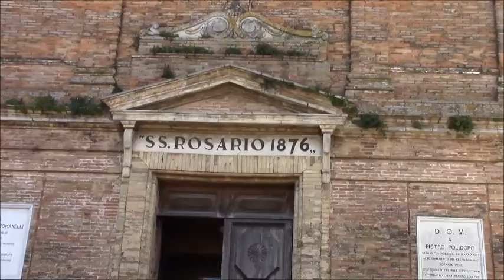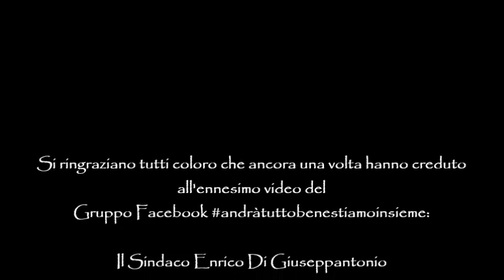AUGURI VIRTUALI PER LA PASQUA 2021-FOSSACESIA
(Dal Sito Ufficiale del Comune di Fossacesia)

GLI AUGURI VIRTUALI MA SINCERI ED AFFETTUOSI PER UNA SERENA E SANTA PASQUA 2021
La Città di Fossacesia nonostante le restrizioni e il distanziamento sociale  a causa del Covid-19, vuole comunque entrare nelle vostre case per porgere ad ognuno di voi l’augurio di una Serena e Santa Pasqua. Avremmo tutti preferito una festività vissuta nella tanto sperata normalità ,  insieme ai nostri cari, ma dobbiamo ancora pazientare. Nel frattempo auguriamo a tutti un futuro limpido e puro proprio come l'acqua di una sorgente , capace di purificare .  Il nostro pensiero vola  accanto alle categorie più deboli , abbracciando soprattutto i nostri cari nonni,  le nostre “perle di saggezza”,quelle perle che hanno fatto di questa Italia una grande nazione. (Video amatoriale di Rita Frutti).